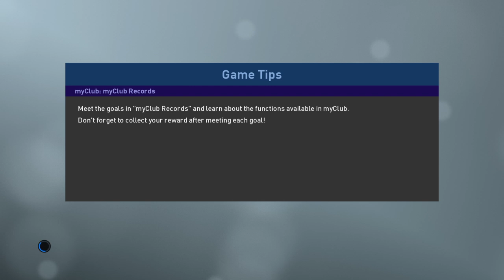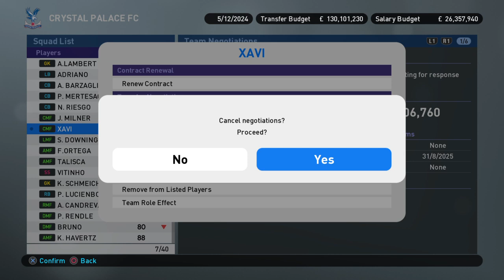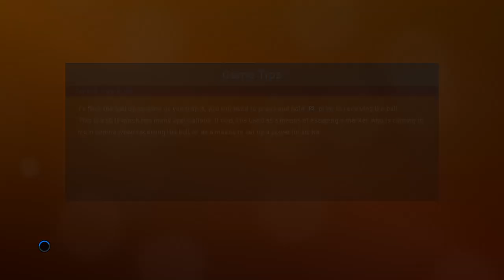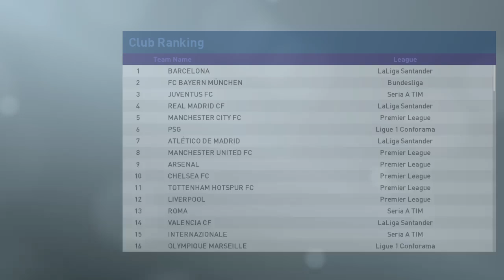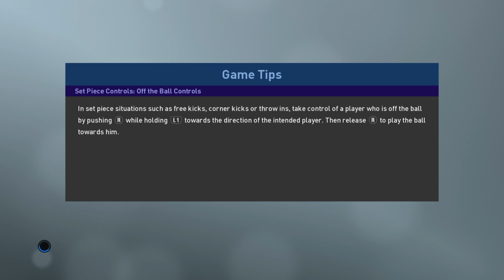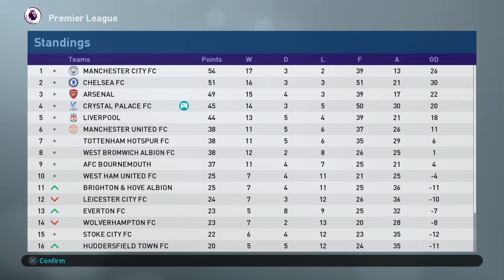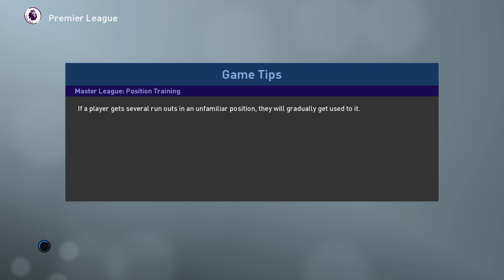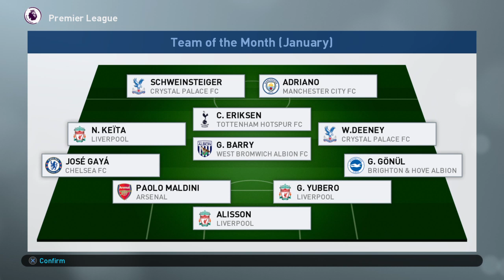PES2019 Master league Crystal palace season 7 part40: Europa League once again